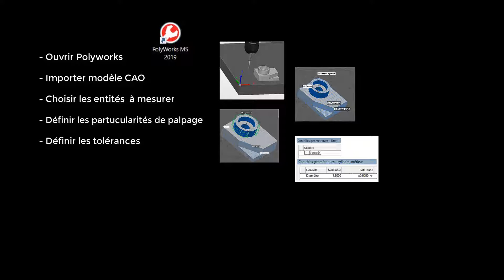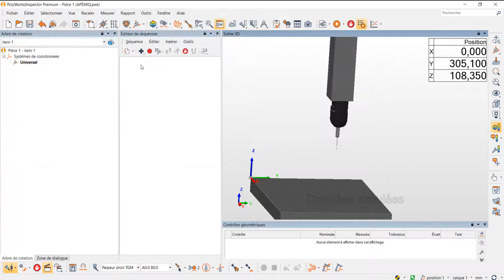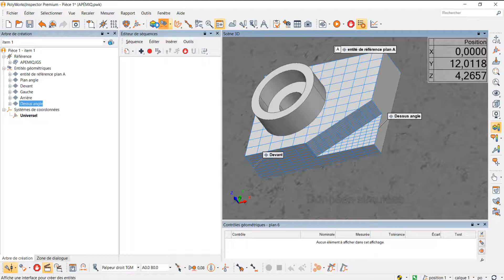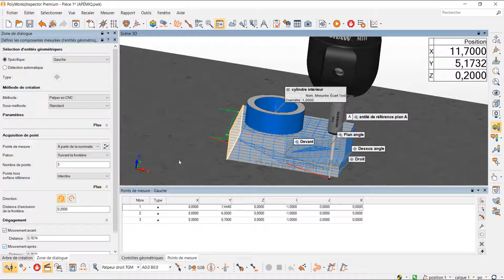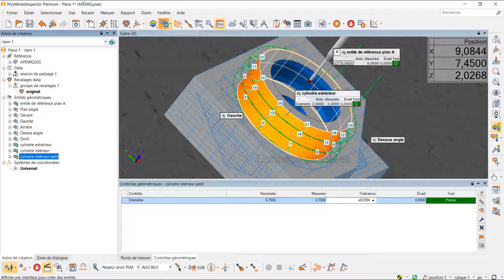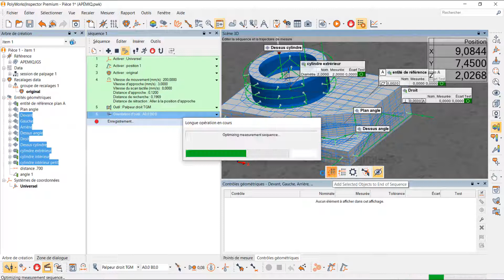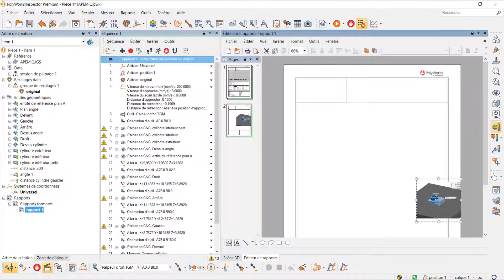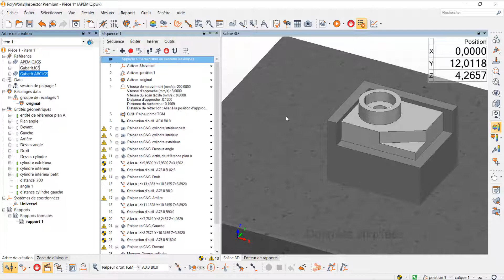Présentation APÉMIQ2019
Présentation sur le principe de base de la programmation CMM sur Polyworks